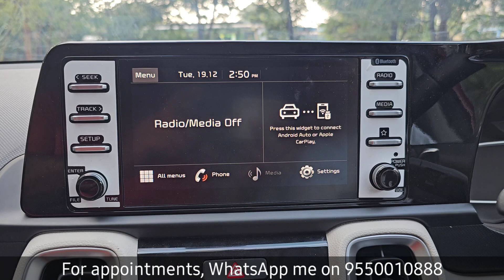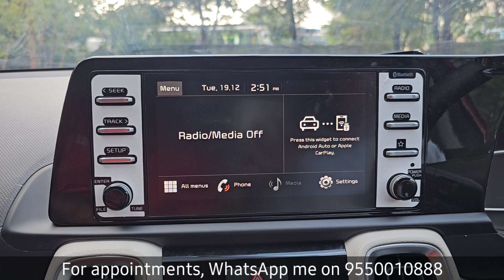SONET HTX GETTING VENTILATED SEATS, RAZR 360° CAMERA, DAMPING, NANOCERAMIC FILM & MORE 📞